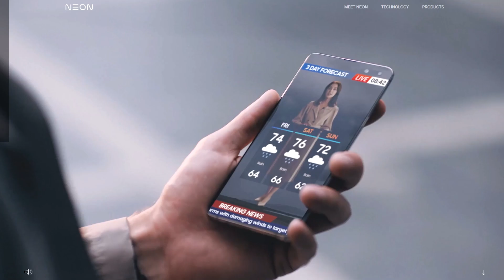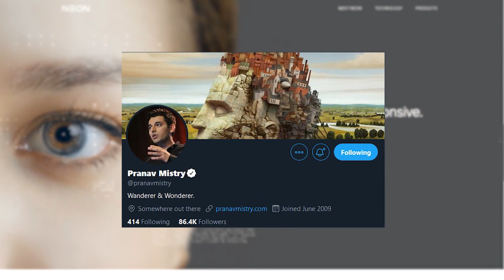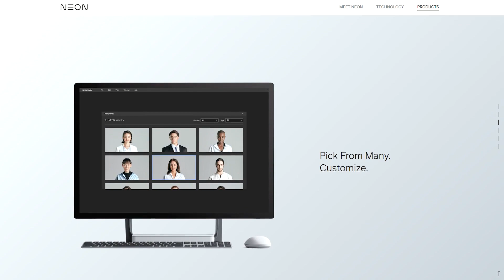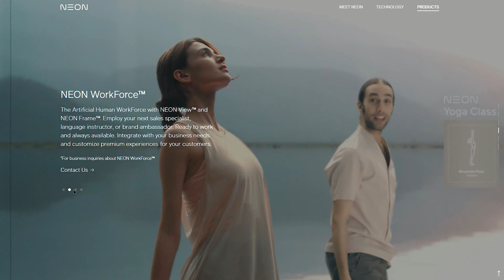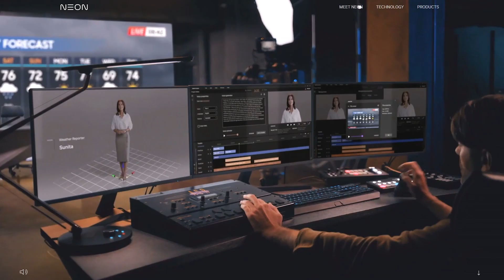NEON is Getting Closer - Taking a Look At the Upcoming Products and Services!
So here we are. Finally, an update on NEON.
the Neon project from STAR Labs led by Pranav Mistry was announced back in CES in January. The goal is to create something like that looks and behaves like a human being. Meaning it should also be able to form memories, acquire new skills and express emotions.
In this video we go over the latest Neon updates and mention the upcoming products and services.

✅ Make sure to trigger the notifications bell to always be notified when I release a new video.